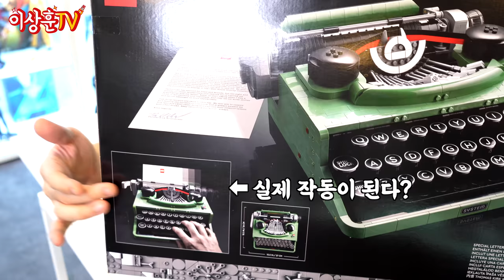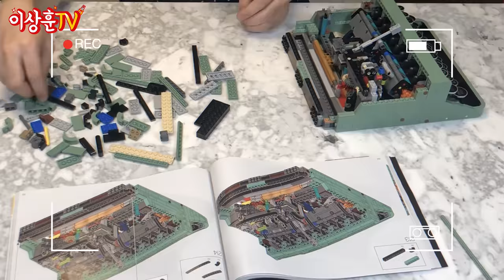[LEGO] 하나만 잘못 조립해도 다 뜯어야함ㅜㅜ 실제로 작동되는 실물 갑 레고 타자기!! (폭풍 조립 장면 꼭 보세요)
오늘의 레고는 21327 Typewirter(타이프라이터)!!

일단 딱 봐도 예쁘고, 얼핏 보면 레고인 거 모르시겠죠?
타자 칠 때 손맛이라던가 소리가 아주 쫀쫀합니다!
촥~촥 감겨요!!

발매 : 2021년 6월
제품번호 : 21327
부품수 : 2079 개
가격 : 259900원